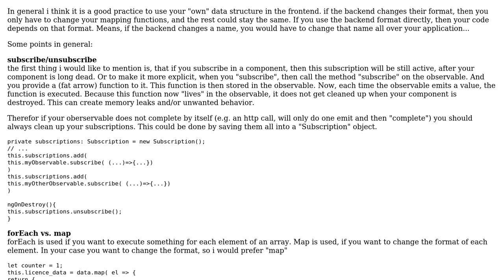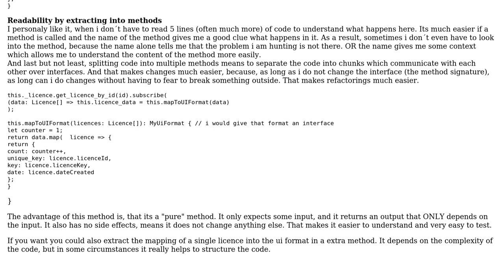Code Review: Subscribing and manipulating data from API in Angular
With thanks & praise to God, and with thanks to the many people who have made this project possible! | Content (except music & images) licensed under CC BY-SA | Music | Images & others | With thanks to user Vhin Gabuat user JanRecker user Jamal and the Stack Exchange Network Trademarks are property of their respective owners. You are responsible for your own actions.